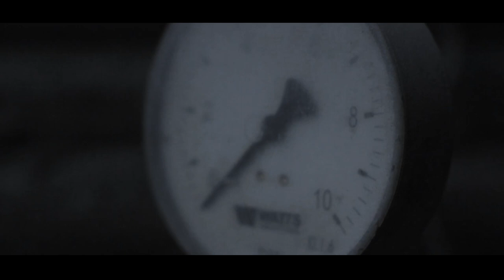MM trailer US